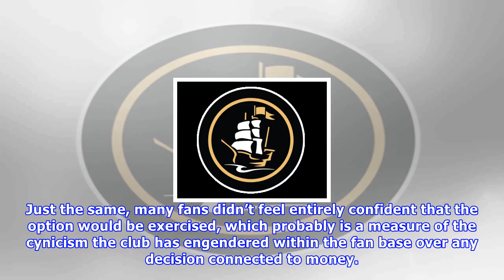Pirates exercise cutch’s option, decline two others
The Pirates have exercised their 2018 team option for Andrew McCutchen. That puts him under contract for one more year at a very reasonable cost of $14.5M. He’ll be a free agent after that. The decision seemed like a no-brainer after Cutch bounced back from two dismal months at the start of 2017 with two of the best months of his career. He endured another, even worse slump late in the season, but that appeared to result from a minor knee injury he suffered in Toronto. Just the same, many fans d...